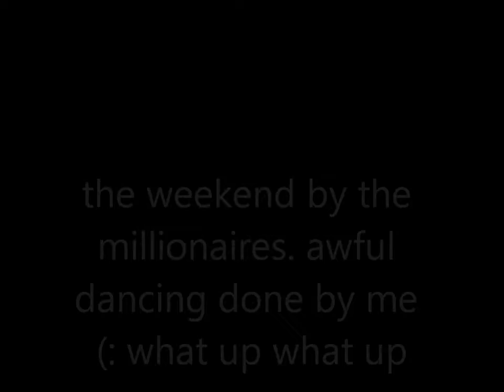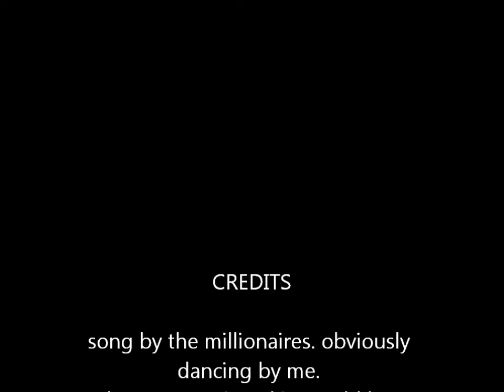millionaires the weekend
me lipsinging and attempting to dance